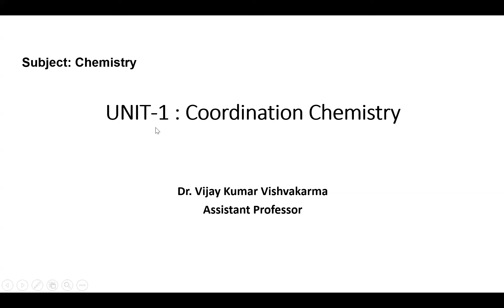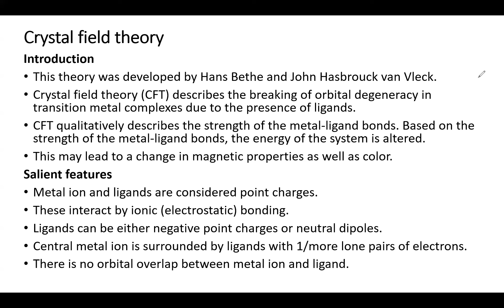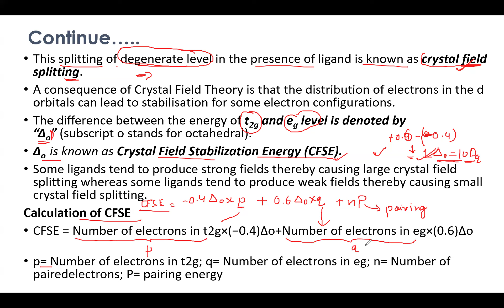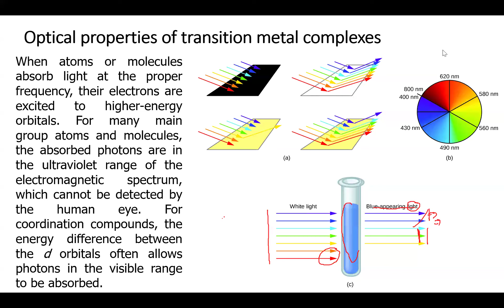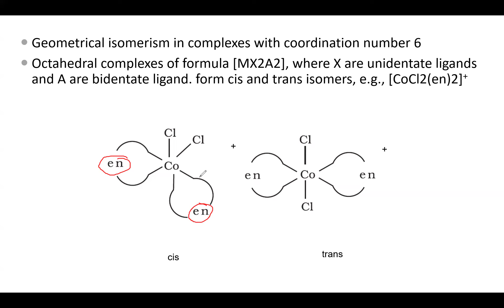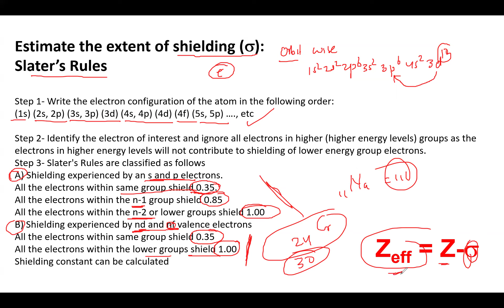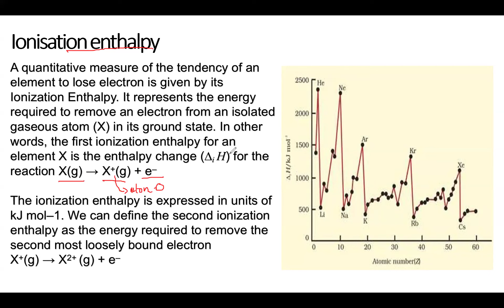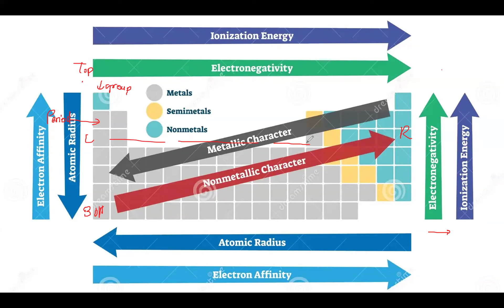Co-ordination Number, Crystal Field theory, Slater rule, Effective Nuclear Charge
Unit 1
Co-ordination Number, Crystal Field theory, Slater rule, Effective Nuclear Charge, Periodic Table. Ionization enthalpy, Electron gain enthalpy.